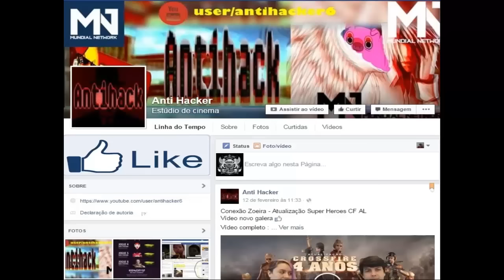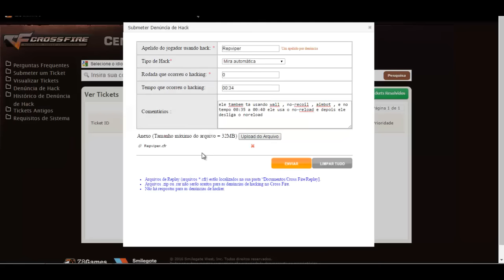Repviper Hack no Castelo - CrossFire AL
Brig - Spoil
JPB - Defeat The Night (ft. Ashley Apollodor)